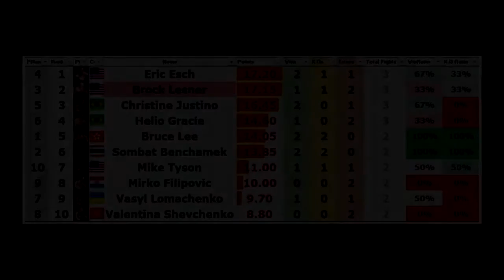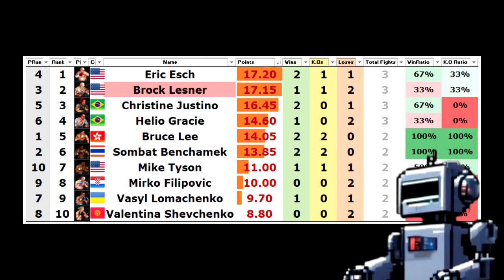OAFF E3F3 - Brock Lesnar vs Eric 'Butterbean' Esch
3nd fight of E3 will see Brock Lesnar facing Eric 'Butterbean' Esch, and everybody is wondering - will Brock suplex Eric?

Where you can find the Rule, Fighter Statistics, and other interesting tidbits!